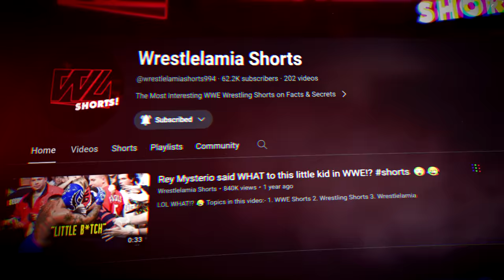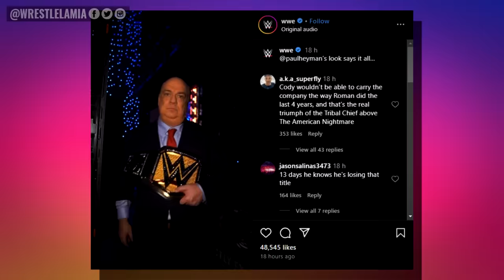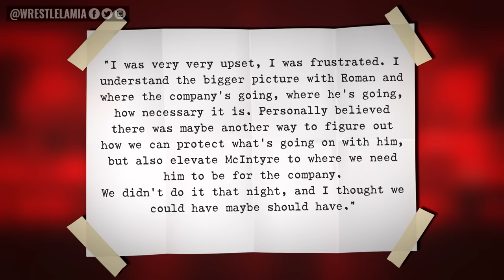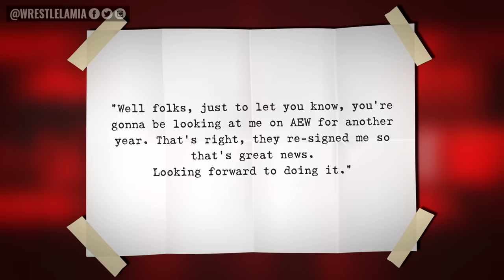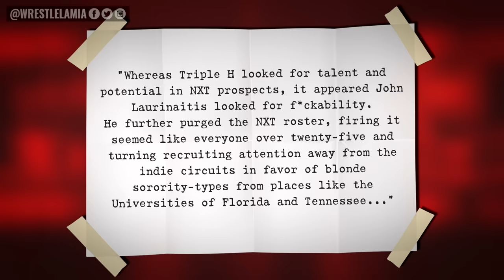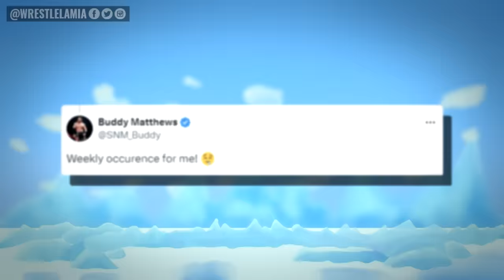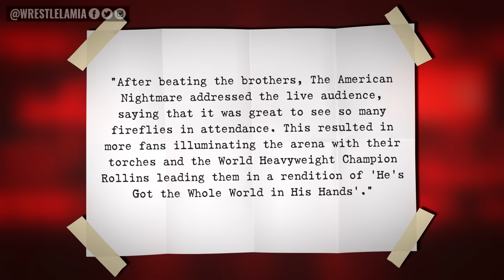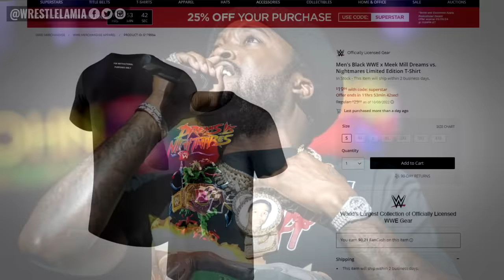CM Punk Confronting The Rock?...Drew Very Upset...Roman Reigns Knows He's Done...Wrestling News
Rumors of The Rock Return tonight WWE RAW...

0:00 Intro
0:40 The Rock Surprise Appearance On RAW?
1:30 Was Roman Reigns Upset After Smackdown?
2:53 Drew McIntyre Was “Very Upset” with WWE
4:02 Jake Roberts Signs New AEW Deal
4:51 Ronda Rousey’s Latest Rant
6:30 Expect a Low-Key RAW Set
7:00 Rhea Ripley’s Revolution
7:49 CM Punk Is Wildin’
8:08 Seth and Cody Honor Bray at Live Event
8:54 Triple H Invites Meek Mill to WrestleMania

Topics Discussed In this Video:

1. WWE News
2. WWE Rumors
3. Wrestling News
4. Wrestling Rumors
5. Wrestlelamia